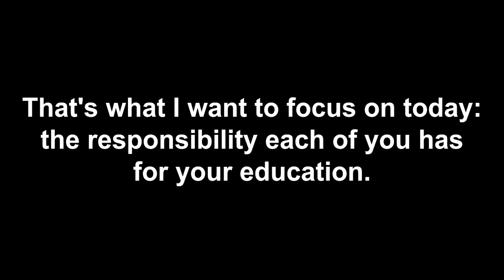Obama Speech-2009.09.08(School Speech at Wakefield High School)-10 min repetition-23th sentence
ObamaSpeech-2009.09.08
School Speech at Wakefield High School
10 min repetition-23th sentence

That's what I want to focus on today: the responsibility each of you has...